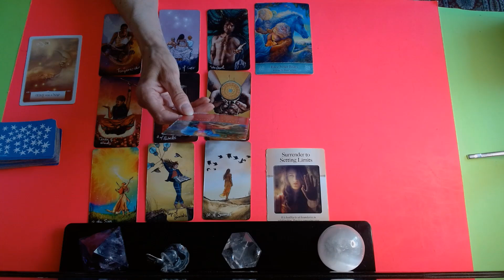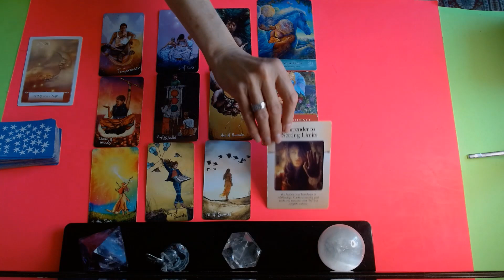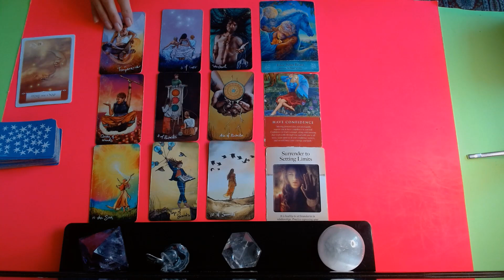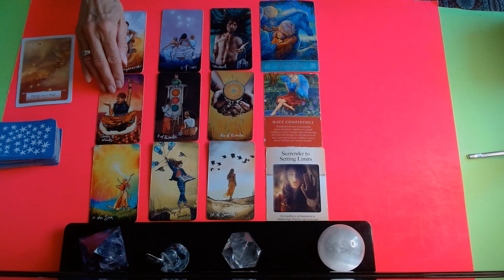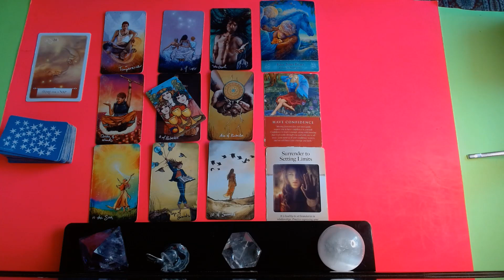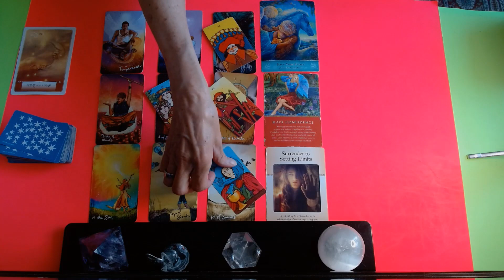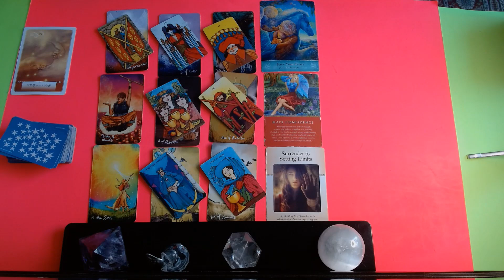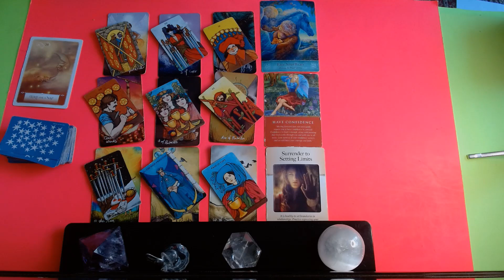TAURUS * WORST IS OVER ! IMPROVED FINANCES ON THE WAY !